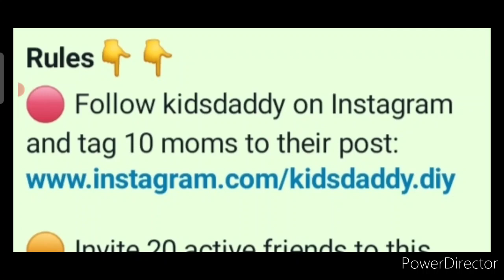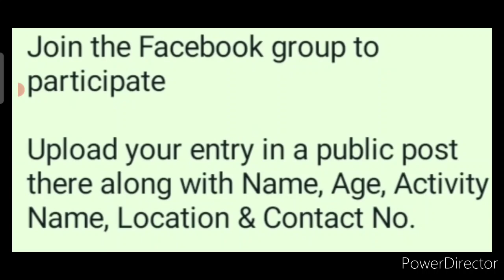Online Drawing Competition 2021 Free Entry/ Free Drawing, ArtCraft, Dance & 2 More Competition 2021🔥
3 Best A4 size Drawing books set in affordable amount